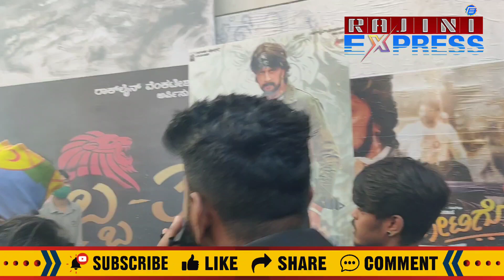ಶೊ ಕ್ಯಾನ್ಸಲ್; ಥಿಯೇಟರ್ ಮುಂಭಾಗ ಕಿಚ್ಚನ ಅಭಿಮಾನಿಗಳಿಂದ ಸಂಭ್ರಮ| kiccha sudeep | kotigobba 3 release day